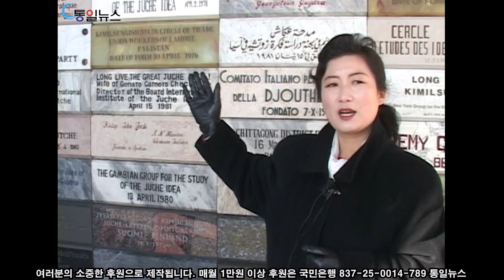[그때 그 시절] 평양 대동강변 모습 : 주체사상탑, 인민대학습당, 류경호텔, 3인상, 조각상 등_통일뉴스 단독방북 취재 영상 2008년 12월 11일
2008년 12월 10일부터 13일까지 통일뉴스 3차 단독방북 취재영상
[주요 내용]
1. 중국 심양(沈阳)공항에서 북한 국적기인 고려항공을 통해 평양순안공항 도착하여 방북한 일본 거주 조선학교 학생들과의 인터뷰
2. 차량 이동 중 촬영한 평양 거리 모습 1, 2 (옥류관과 대동강 풍경)
3. 조선국립관현악단의 배합교향곡 '청산벌에 풍년이 왔네' 연습장면 + 악장 인터뷰 (모란봉극장 공연장에서)
4. 평양교예극장
5. 조선영화촬영소
6. 평양 모란봉극장
7. 평양 대동강변 모습 : 주체사상탑, 인민대학습당, 류경호텔 등
8. 전망대에서 바라본 대동강과 평양
9. 평양 개선문
10. 묘향산 설경 [평화3000 제공]

통일뉴스 후원 : 국민은행 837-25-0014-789 통일뉴스